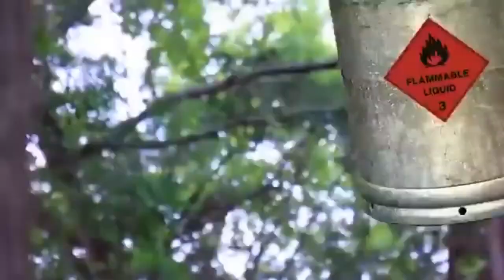(REMASTER) Come On, Four! - Sparta Remix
no bgm

nothing special, just a remake of an old remix i made 5 years ago. limited myself to using the samples i used in the og remix, except adding a crash and impact because i hate emptiness and i didnt wanna add bgm!!! also tried my best to replicate the chorus yet switched some things up lololol sorry for a kind of nothing video but hope you enjoy !

lmk if i should do more of these because i think they r really fun to do hehe

source by @BFDI
layout by me